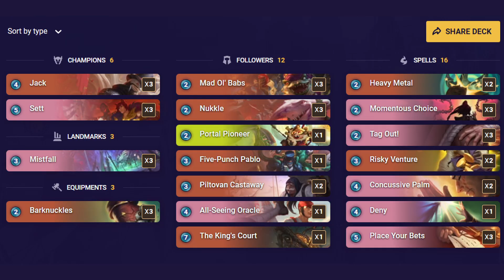[LOR] 傑克賽特幻霧劍地牌組｜符文大地傳說｜Legends of Runeterra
Deck Code: CEBQIBYGAIJCQKIDA4BAWEIUAIDAEHRCAMBAMBQ5EIAQOBQGAEBAEBIEAEEAUBQCA4DAIDQBA4BCWAIBAIYQ

00:00 0
00:06 1
06:11 2
09:49 3